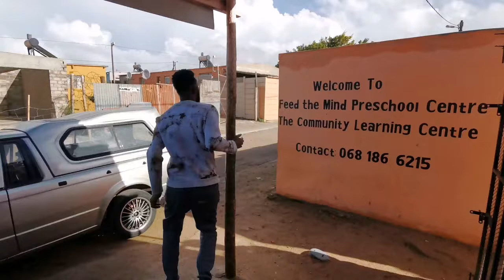i can't stop laughing 😂😂😂